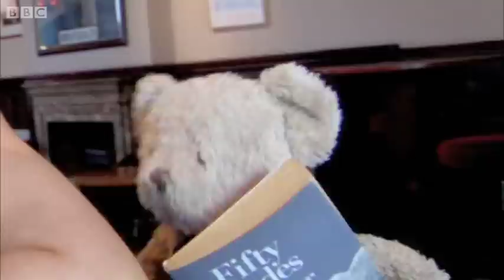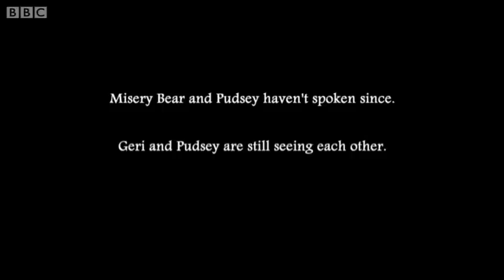Geri Halliwell & Misery Bear in How Pudsey Got His Bandana - Children in Need 2012 - BBC One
Donations change the lives of children right here in the UK.

Misery Bear, Pudsey and Geri Halliwell star in How Pudsey Got His Bandana.